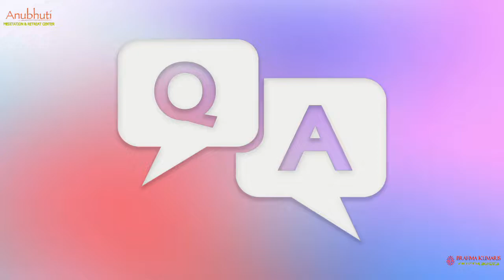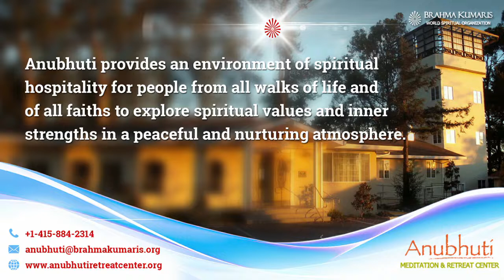Balance of Love and Power || स्नेह और शक्तिका संतुलन || Anubhuti Meditation || BK Sister Kanta